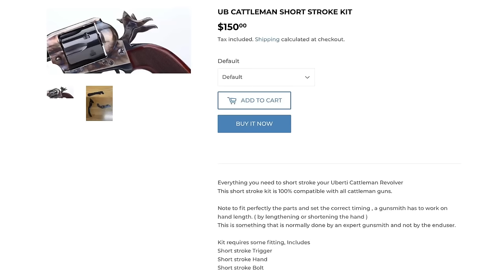Dead Eye - The Future of cowboy action shooting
Cowboy action shooting has existed since the 1980's, and it's a wonderful and fun, inclusive space where people can enjoy historic firearms competition (and fashion) in a safe, friendly environment.

That said, it has become formulaic -  targets are close, and stages are generally indistinguishable from one another.

Dead Eye is a new division in Brutality matches that includes any firearms designed and produced before 1898 - no fashion requirements, no caliber requirements, no minimum amount of guns (or maximum). You can shoot Dead Eye with 1 lever action rifle, or one pistol, or even one shotgun. or all of them as you strategize how to use your firepower the best you can for the stage at hand!

Come join us for the future of cowboy action shooting!